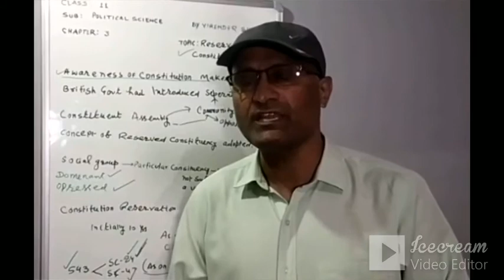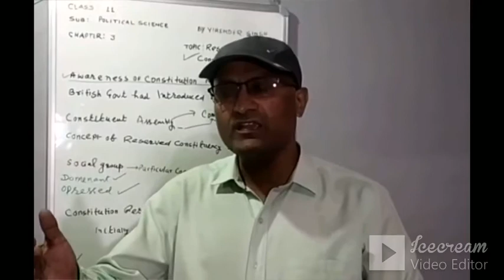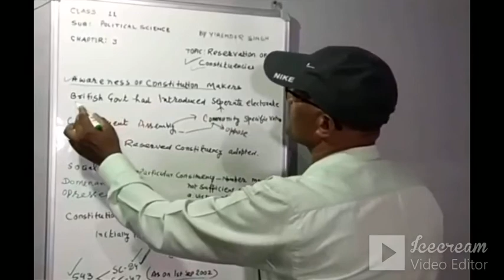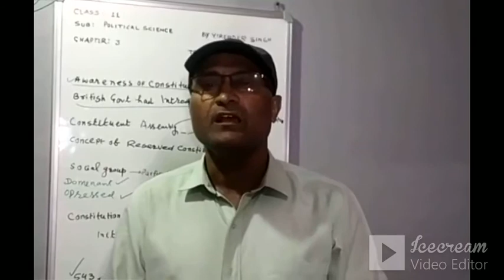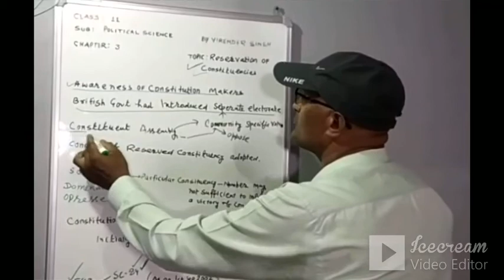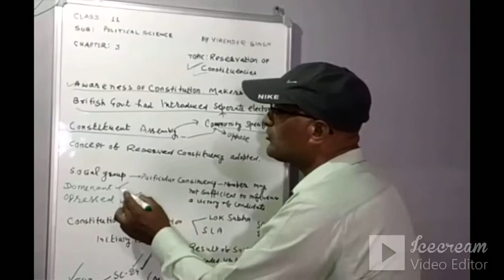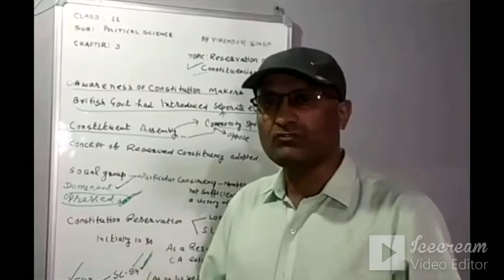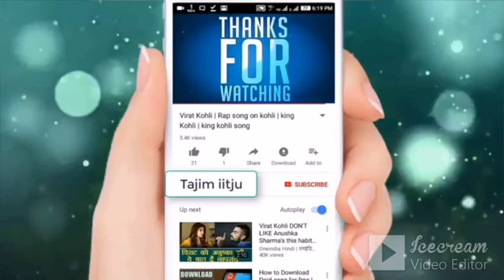11th Pol Sci Eng Med 27 05 20